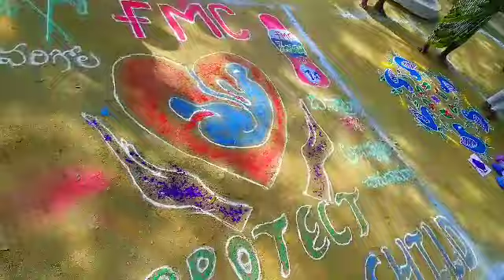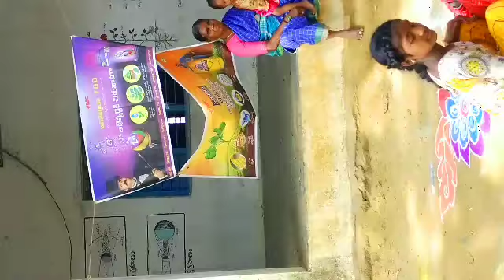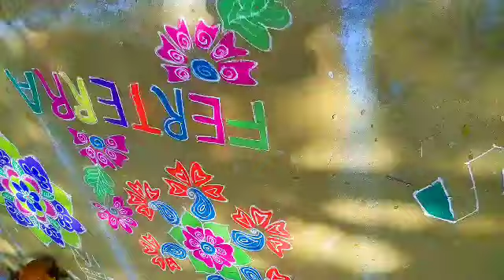సంక్రాంతిముగ్గులపోటీ మా ఊరిలో ముగ్గుల పోటీలు ఎలా జరిగాయో చూడండి మీకు మీ కుటుంబ సభ్యులకు సంక్రాంతి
మీకు మీ కుటుంబ సభ్యులకు సంక్రాంతి శుభాకాంక్షలు